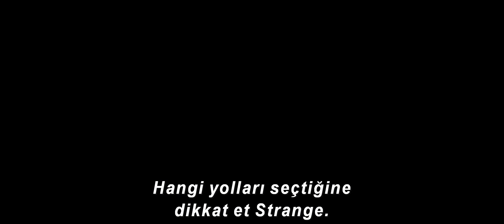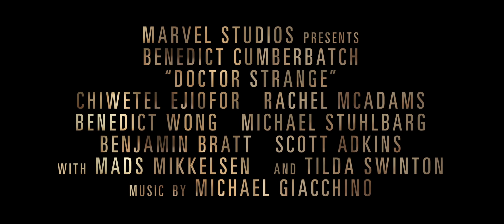Marvel'den Doktor Strange / Marvel's Doctor Strange - Türkçe Altyazılı Fragman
Marvel’dan “Doktor Strange”, korkunç bir araba kazasından sonra ellerini kullanamamaya başlayan dünyaca ünlü sinir cerrahı Dr. Stephen Strange’in değişen hayatının hikâyesini konu alıyor. Geleneksel tıp işe yaramayınca Doktor Strange, iyileşme ümidiyle çareyi sıra dışı yerlerde arar ve Kamar-Taj olarak bilinen gizemli topraklara ulaşır. Ancak, buranın sadece bir iyileşme merkezi değil, aynı zamanda gerçekliği yok etmek üzerine kurulu, karanlık güçlere karşı bir savaş cephesi olduğunu çok geçmeden öğrenecektir. Kısa sürede olağanüstü güçler edinen Strange, şöhret ile statü dolu yaşamına geri dönmekle her şeyi geride bırakarak var olan en güçlü büyücü olarak dünyayı korumak arasında seçim yapmak zorunda kalacaktır.